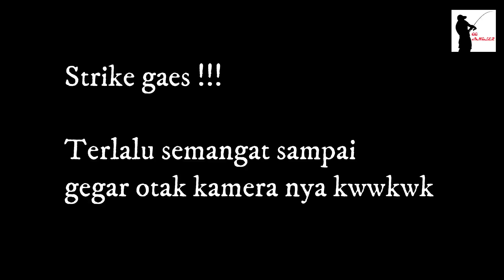Mancing di spot tengah kota ga nyangka dapat ikan ini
Trip mancing kali ini menjajal spot baru di pinggiran laut pusat kota balikpapan yang berdasarkan informasi banyak di huni predator laut seperti baramundi, GT, talang2, MJ kakap merah, barakuda dll, simak video nya gaes !!!
Gear set
Rod : Relix Jagero monstero 259 cm
Reel : Ryobi ultra power 1000
Line : PE natuna 0,12 mm
Leader : Blood mono 0,35 mm
Lure : minnow rapala countdown 5 gr